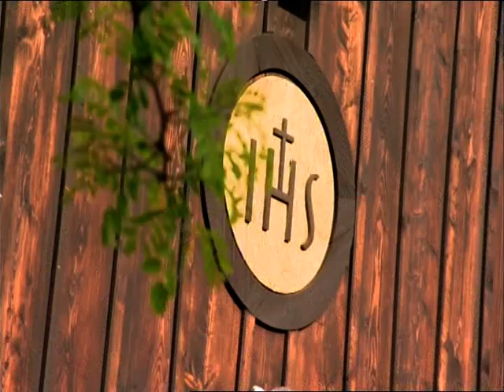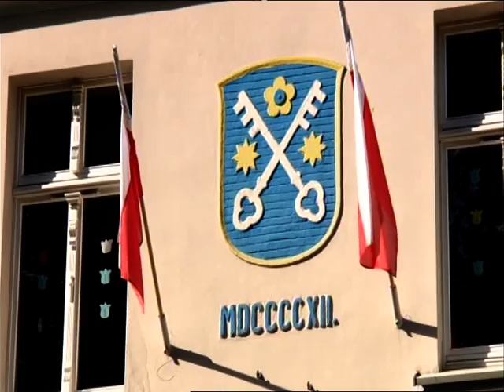2015.06.13 - 600 lat Krotoszyna - koncert (wersja skrócona) - Dziś są Twoje urodziny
Artyści, którzy przybyli świętować urodziny Krotoszyna:

- Katarzyna Zielińska i Kacper Kuszewski - Józek nie daruję Ci tej nocy
- Maciej Miecznikowski - Suzanna
- Anna Dereszowska - Heniek
- Małgorzata Kożuchowska - Rebeka
- Mietek Szcześniak - Anna Maria
- Katarzyna Dąbrowska - Zagraj Antoś tango
- Arek Kłusowski - Jolka, Jolka
- Anna Dereszowska - El tango de Roxanne
- Katarzyna Dąbrowska - Nie bądź taki szybki Bill
- Kacper Kuszewski - O Wandzie, co chciała Niemca z płyty Album rodzinny
- Arek Kłusowski - Angie
- Katarzyna Zielińska - Roman
- Maciek Miecznikowski - Nie płacz Ewka
- Mietek Szcześniak - O niebo lepiej
- Wszyscy artyści - Wszystkiego najlepszego, radości, szczęścia moc

Prowadzący: Anna Popek i Marek Bukowski.
Wykonawcom towarzyszył zespół pod kierownictwem Adama Skrzypka.

Materiał zawiera także trzy felietony zrealizowane w Krotoszynie, które były emitowane w TVP2 w dniu 21 czerwca 2015 r.:
- godz. 13.50 przed Familiadą,
- godz. 16.20 przed Na dobre i na złe,
- godz. 17.50 przed Panoramą.
Na zakończenie każdego felietonu pojawiła się zapowiedź emisji koncertu.

Koncert "Dziś są twoje urodziny…" można było obejrzeć w:

TVP 2
- 21 czerwca 2015 r. - godz. 18.55

TVP Rozrywka
- 27 czerwca 2015 r. - godz. 21.20

TVP Polonia
- 28 czerwca 2015 r. - godz. 18:45
- 29 czerwca 2015 r. - godz. 22:40
- 30 czerwca 2015 r. - godz. 4:50